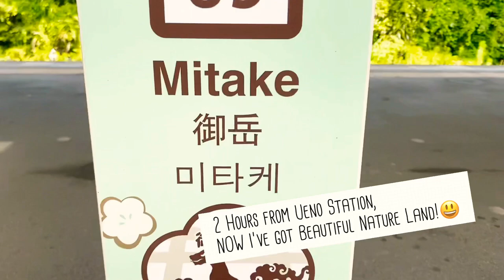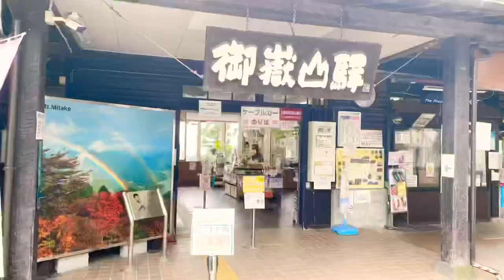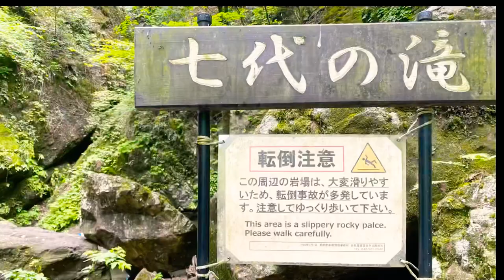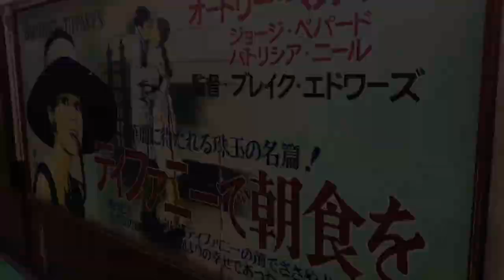JAPAN HIKING GUIDE VIDEO / Forest Bathing in Tokyo, JAPAN!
An escape from the tourist crowds in TOKYO !  Hiking Experience, WOW!
NO ONE KNOWS this Beautiful Natureland in huge city TOKYO / JAPAN!

Mount Mitake (御岳山, Mitakesan) is one of the many highlights of the Chichibu-Tama-Kai National Park, which covers more than 1250 square kilometers of forested mountains, hills, gorges and some rural towns in the prefectures of Yamanashi, Saitama, Nagano and Tokyo.

Highlight
1) Musashi Mitake Shrine(武蔵御嶽神社)
This shrine located on the top of Mt. Mitake (also known as Musashi Mitakesan) in Ome City flourished as a sacred place for mountain worship. It is reported to have been established in 91 BC. In addition to the former honden (main shrine), which was designated a Tangible Cultural Property by the Tokyo metropolitan government, the current honden in shinmei-zukuri style (a style of shrine architecture based on that of Ise Jingu), and the haiden (hall of worship) in gongen-zukuri style (a style of Shinto architecture in which the main hall and worship hall share one roof), visitors can see the “Akaito Odoshi Oyoroi (odoshi armor with red strings),” which is a National Treasure, in the Homotsuden (treasure house).

2) Tenguiwa(天狗岩)
There is a large boulder where the Rock Garden begins. If you look at the boulder from far away, it looks like a tengu facing upwards. That is where it got its name.
You are able to climb Tengu-iwa, and a surprise will be waiting for you when you use the chains set up to climb upwards.
Be careful of the tree roots that cover the face of the boulders!

3) Nanayonotaki(七代の滝)
Located in the lower area of Rock garden, very calm and can hear waterfall sound only.
We can take a relaxing break here for a while^^

If you wanna know all route and overview of Mt. Mitake, please check this link.

Promotion or any inquiry
please DM to